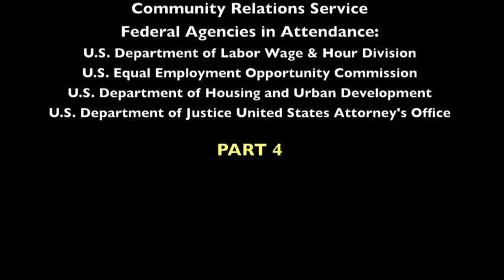DOJ Saturday meeting youtube 4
U.S. Federal Agencies Know Your Rights Forum on Sapelo Island, Ga. USA